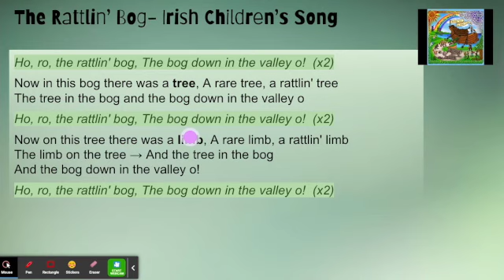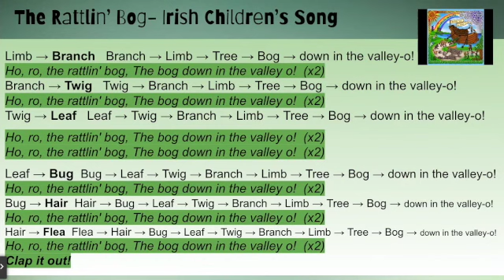Rattlin' Bog Irish Rovers with Lyrics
Can you keep up all the way to the end?!